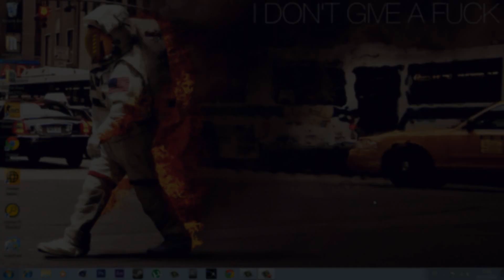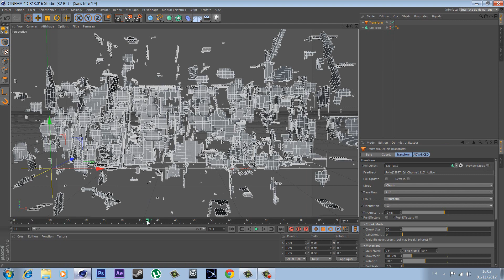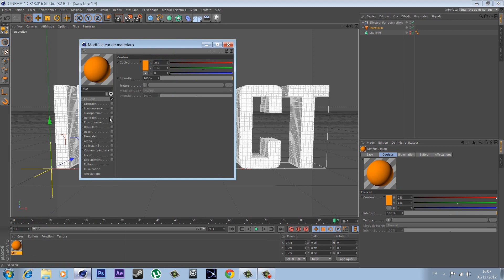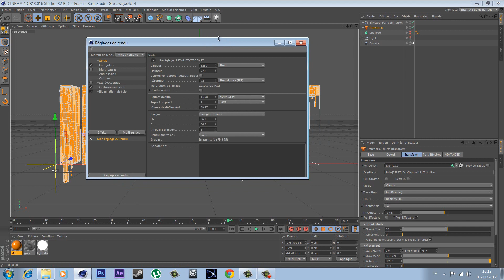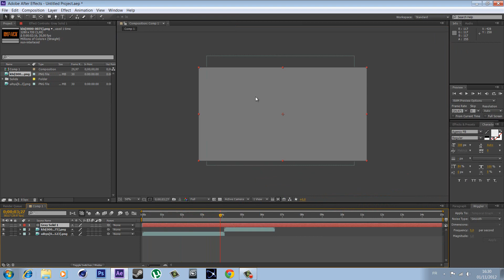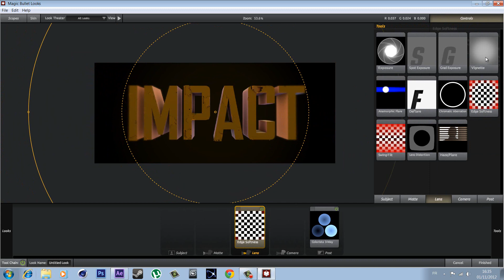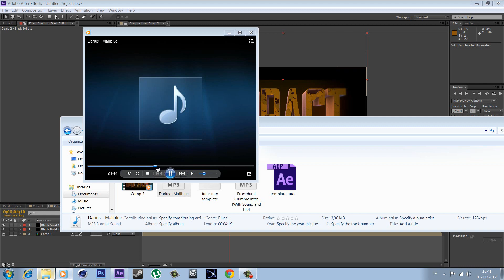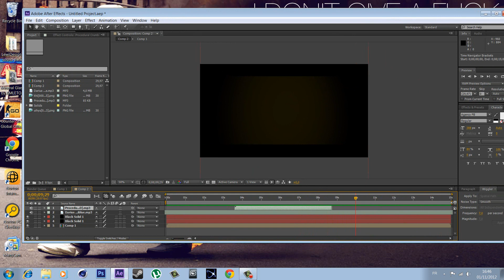Tutoriel C4d [Transform Plugin]